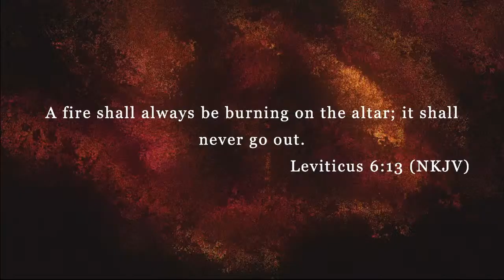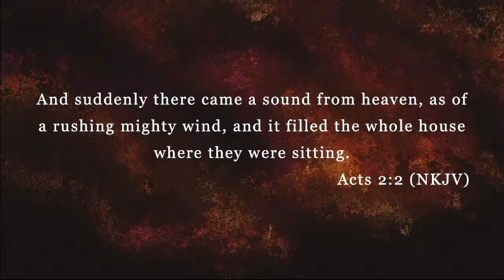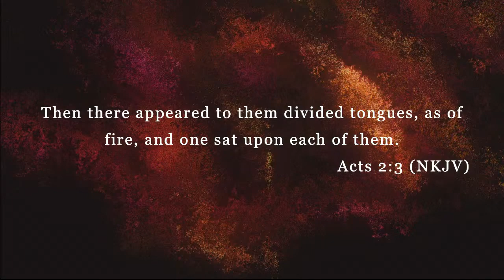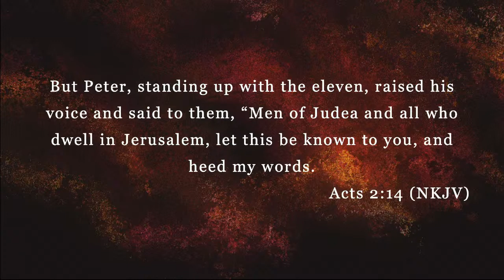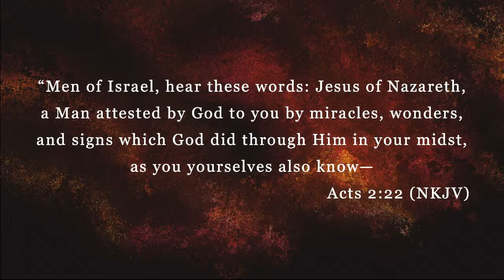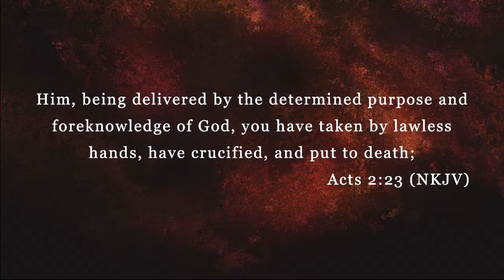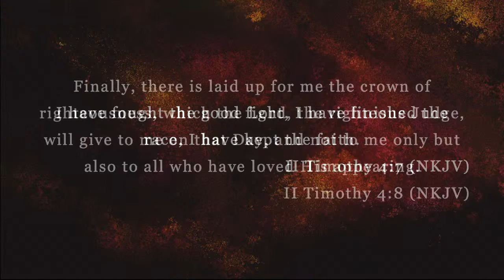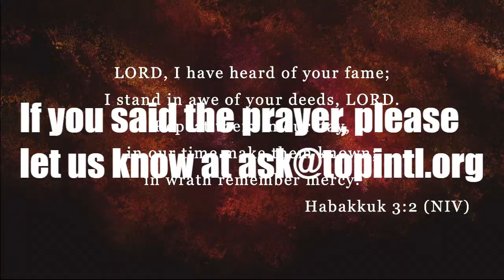Where Is The Fire ? - Apostle Nike Wilheims- 31MAY20